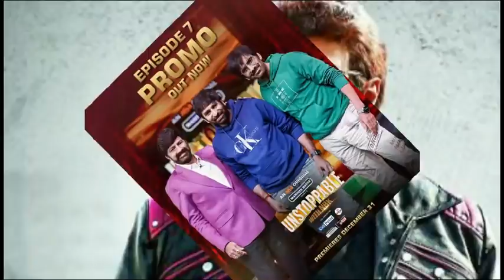nbk107 nbk107dilogue balakrishna nandamuri mythrimoviemakers balakrishna nandamuribalakrishna